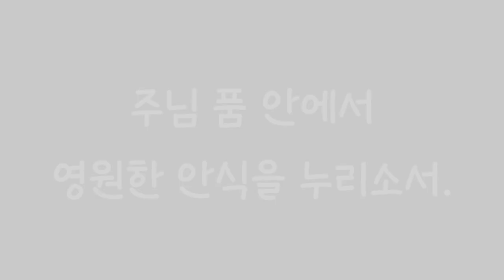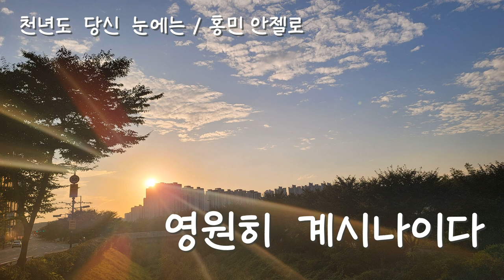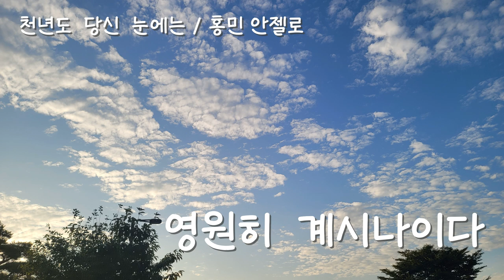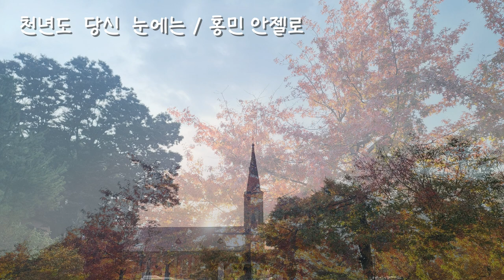천년도 당신 눈에는 - 홍민 안젤로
제목: 천년도 당신 눈에는 (가톨릭 성가 423)
작사: 원선오 빈첸시오 신부
작곡: 원선오 빈첸시오 신부
노래: 홍 민 안젤로
수록: 천년도 당신 눈에는 - 홍민 성가모음집